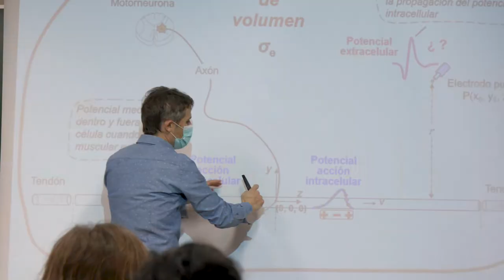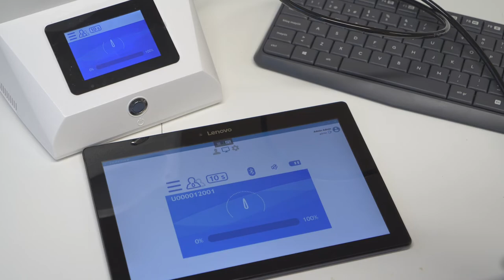Máster Universitario en Ingeniería Biomédica (UPNA)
Especialízate en ingeniería biomédica aplicada a los ámbitos industrial, empresarial, centros hospitalarios y de gestión pública y a departamentos de investigación, con el Máster Universitario en Ingeniería Biomédica de la UPNA